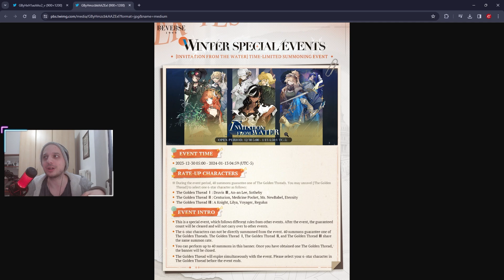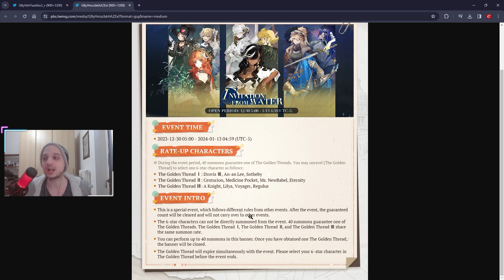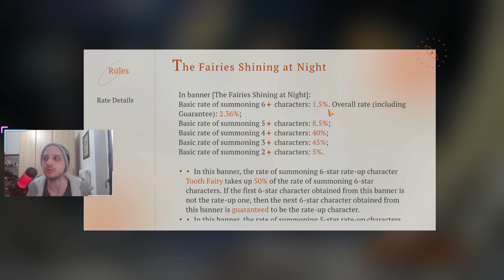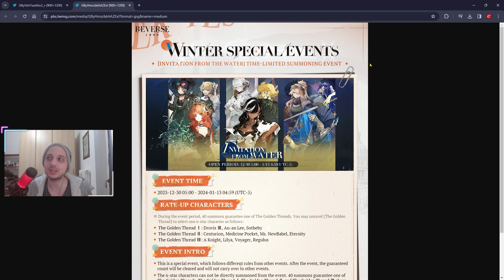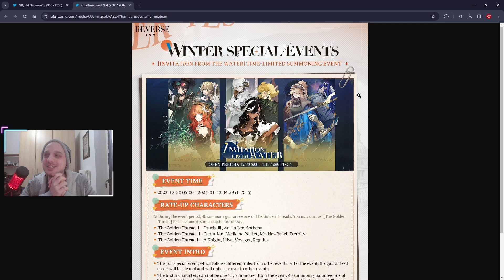Nuovo Login Event e Selettore 6* su Reverse1999!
Qualche sorpresa su reverse1999! Abbiamo un bel login event da 10 giorni con svariate risorse, gemme, materiali e refill vari, inoltre un nuovo banner stranissimo da 40 pull con selettore attaccato per un 6* standard a nostra scelta! Sono super tentato di andare per ananlee ma prima devo prendere jessica!